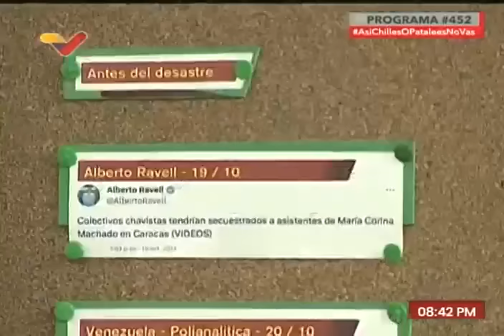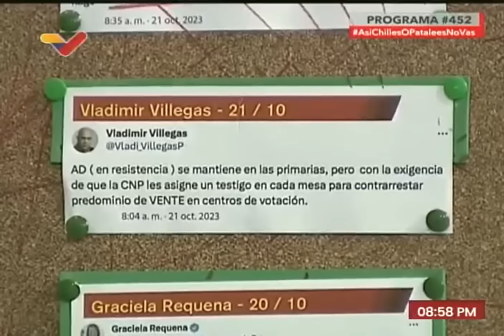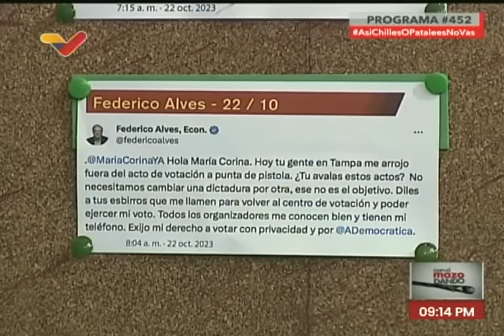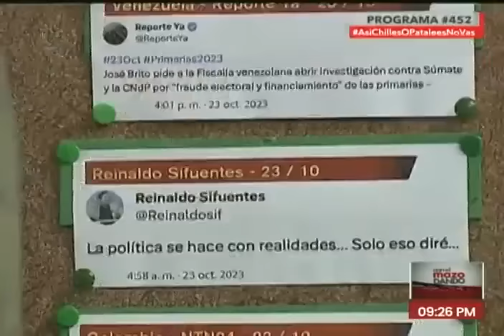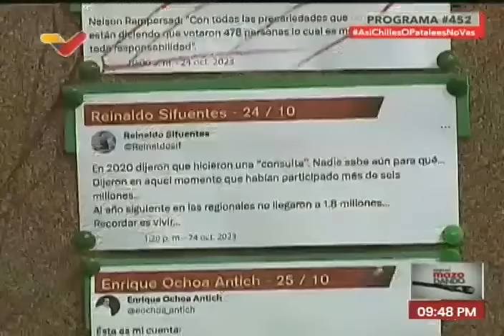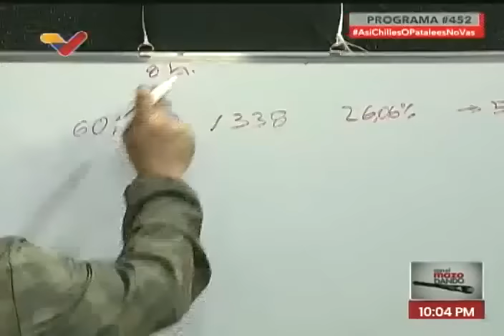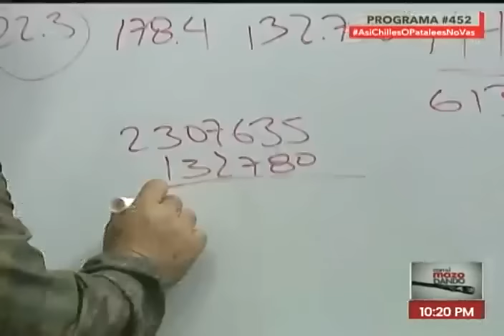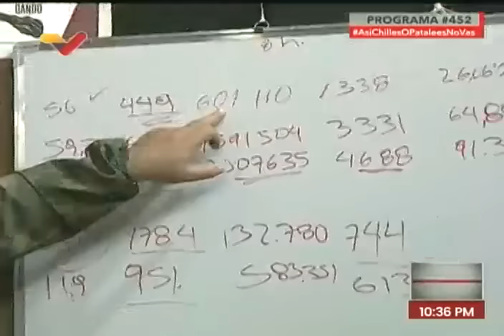Diosdado Cabello y Jorge Rodríguez hacen análisis de las Primarias, 25 octubre 2023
En el programa Con El Mazo Dando del 25 de octubre de 2023, Diosdado Cabello y Jorge Rodríguez hacen un análisis de las primarias de la oposición realizadas el pasado 22 de octubre, y explican por qué no pudieron pasar de 600 mil votos.

USDT o Bitcoin (BEP20): 0xef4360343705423a24119205eeb1de2a10fd23f4

USDT (TRC20): TQJB86JZjF5Kt1C7f322aax4iyD6x65UcV

Petros: PFfDUW3cj1WD7cUPYg9MK2EtgG5nUgVzuc